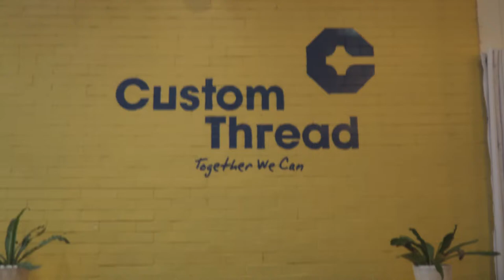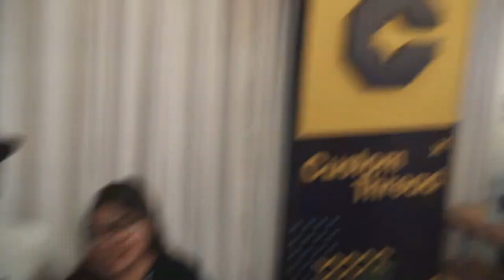Camera Gears for Vlogging | meet & greet w/ WEekend GRND at Custom Thread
Meet and greet with the content creators of weekend GRND. Pinag usapan narin namin ang camera at gears na ginagamit nila para makapag vlog!
Salamat sa CustomThread for providing us the place for our event and for the T shirt!

WEEKEND GRINDERS

REEL CARSHEE

NOOJIE TV

MARVELLUZ LIFE